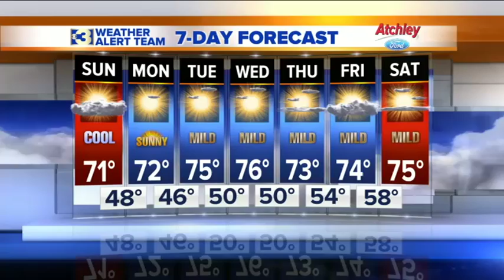Weather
Evening Update